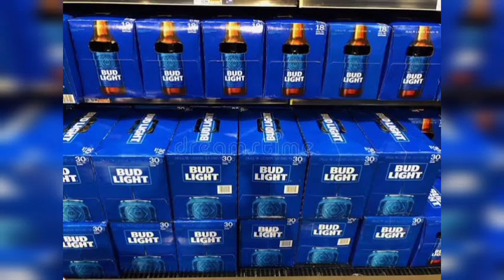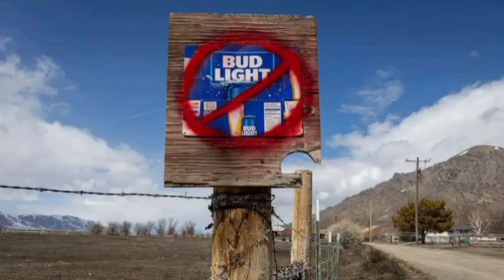Modelo Dethrones Bud Light As America's Favorite Beer Amid Boycotts